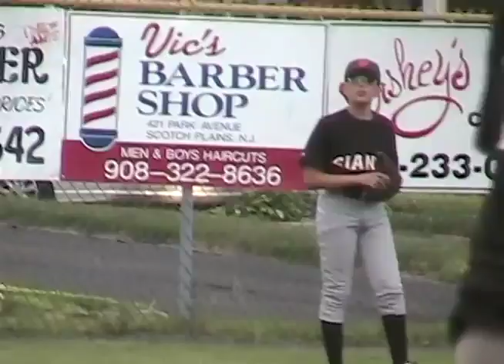2007 06 11 NY Trip at Michael A's Little League